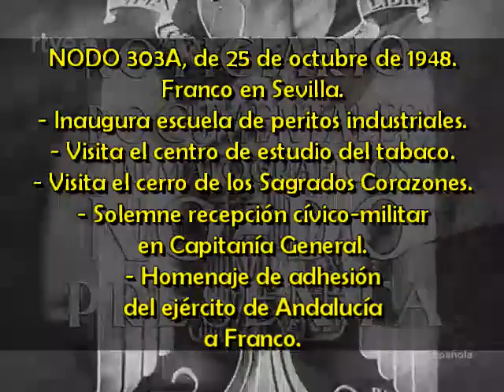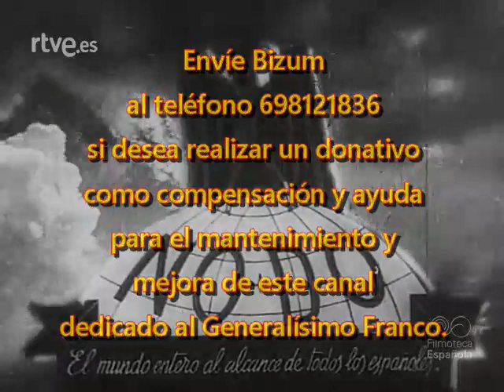1948 10 25 NODO 303A Franco en Sevilla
NODO 303A, de 25 de octubre de 1948.
Franco en Sevilla.
Inauguración de la escuela de peritos industriales.
En el centro de estudio del tabaco.
En el cerro de los Sagrados Corazones.
Solemne recepción cívico-militar en Capitanía General.
Homenaje de adhesión del ejército de Andalucía a Franco.